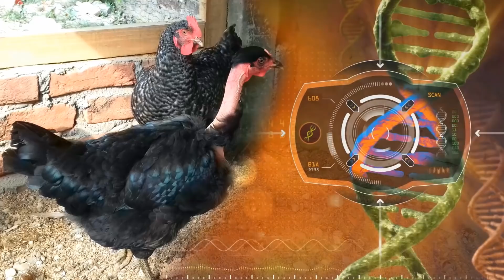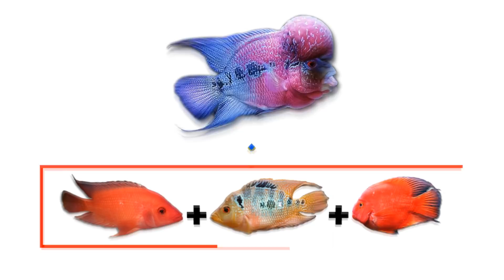Mascotas Aterradoras Creadas Por Humanos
La cria de animales no es facil Veamos algunas de las mascotas mas aterradoras que hemos traido en existencia.